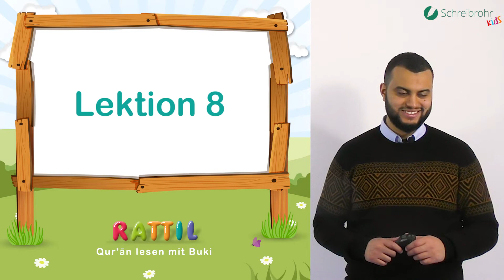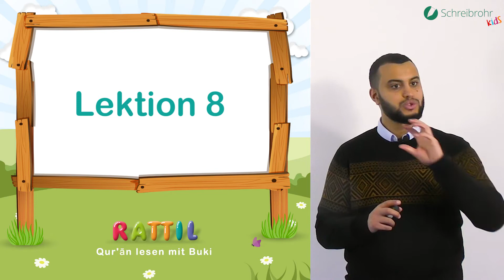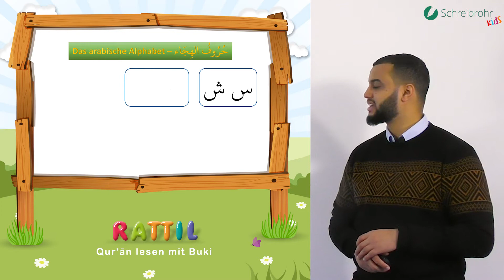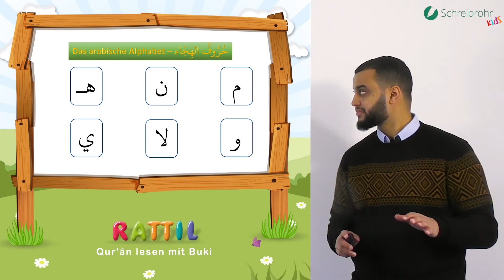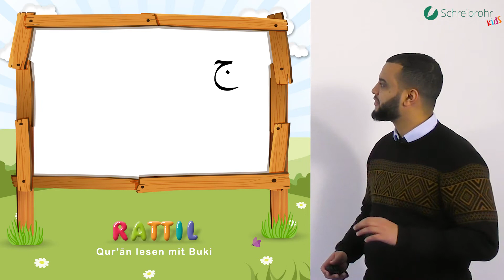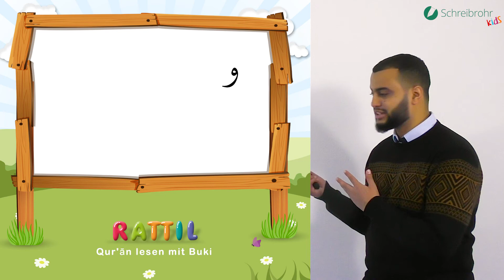Rattil: Arabisch und Koran leicht gemacht – Lektion 8 - Das arabische Alphabet